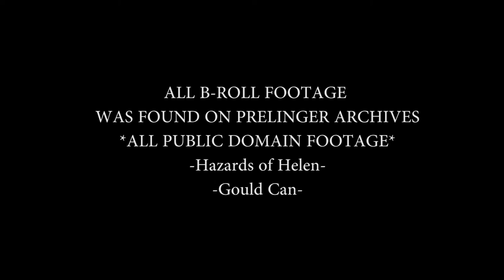MOON CITY: A TALE OF TWO SPRINGFIELDS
A mini documentary produced as part of GDT 266: Video for photographers. Instructor Jason Brasier worked with the class from concept to finished product. Directing them as they filmed and guiding them as each student did their own edited version of the film. This cut is Professor Brasier's cut that he cut along with the class, showing examples and answering questions.